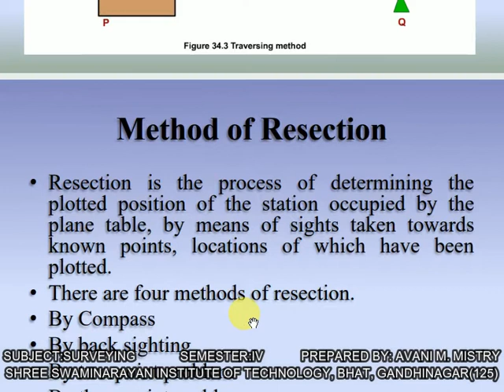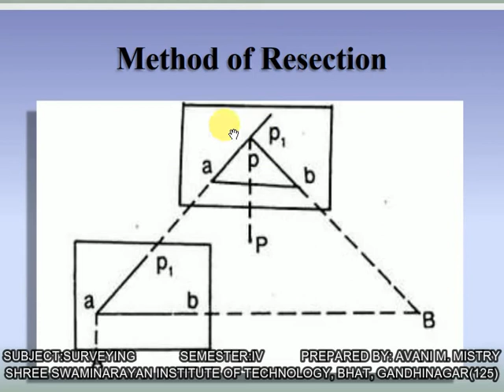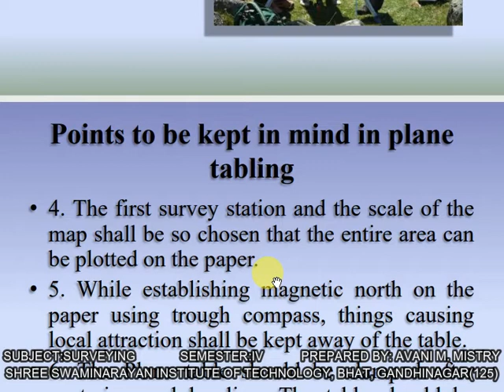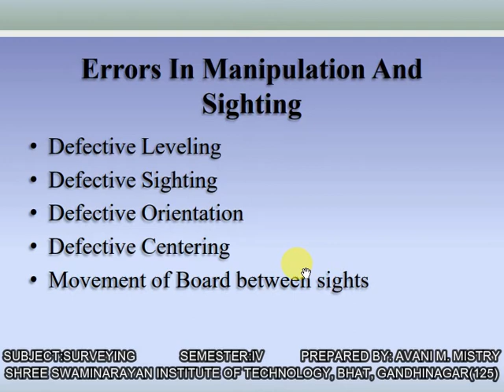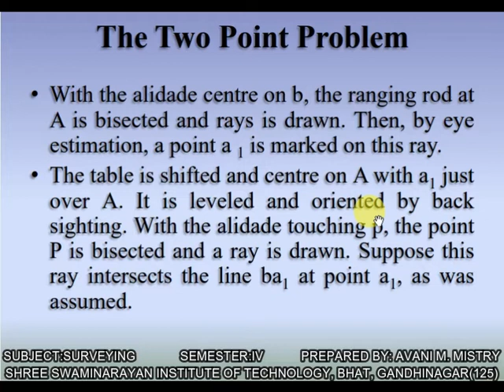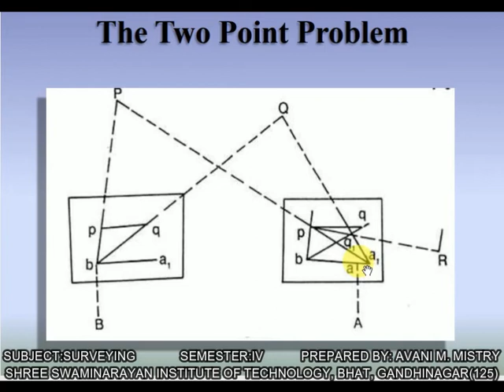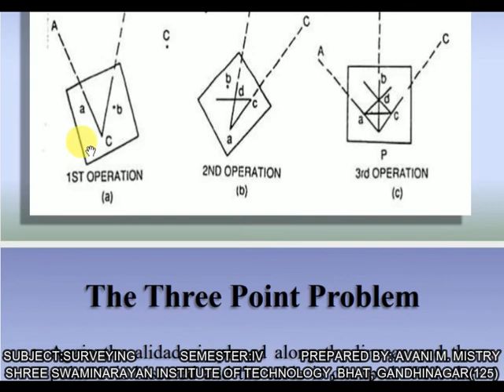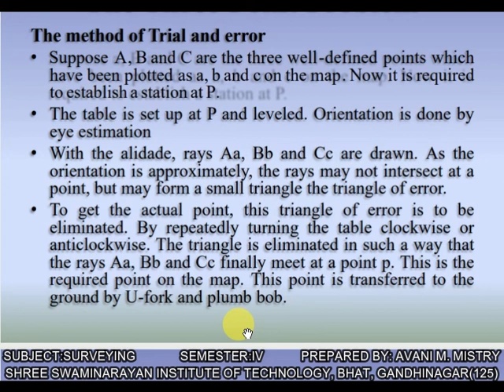SURVEYIN UNIT1 L4(PLANE TABLE SURVEYING)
METHODS OF RESECTION IN PLANE TABLE SURVEY